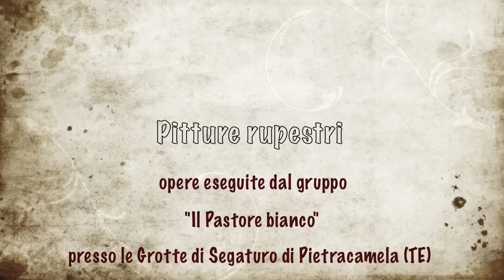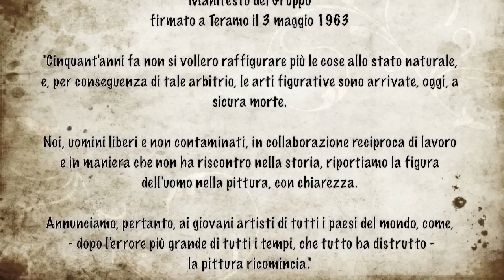Pitture rupestri de"Il Pastore bianco" a Pietracamela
Le Pitture rupestri de "Il Pastore bianco" sono opere monumentali eseguite nel 1963 sulle rocce delle Grotte di Segaturo nei pressi dell'abitato di Pietracamela, in provincia di Teramo, da un gruppo di cinque artisti denominato "Il Pastore bianco" di cui Guido Montauti è stato teorico e fondatore. Lo scopo era quello di riportare la figura dell'uomo nella pittura in contrapposizione alla Pop art, che aveva portato alla degenerazione delle arti figurative.
Tali opere, sopravvissute alle intemperie per circa mezzo secolo, sono state recentemente travolte da una frana gigantesca generata dal crollo di una grossa parete di roccia sovrastante, che ha trasfigurato completamente l'ambiente in cui erano armoniosamente inserite. Con questo video si vuole documentare l'esistenza di tali opere e sollecitare le autorità competenti ad intraprendere qualsiasi iniziativa atta al recupero delle stesse, a salvaguardia di un patrimonio artistico unico nel suo genere.